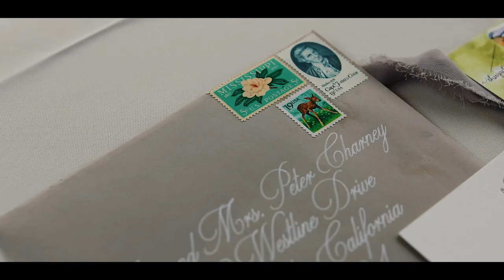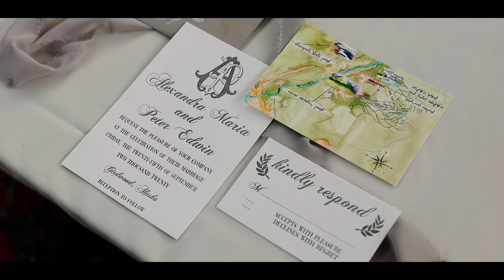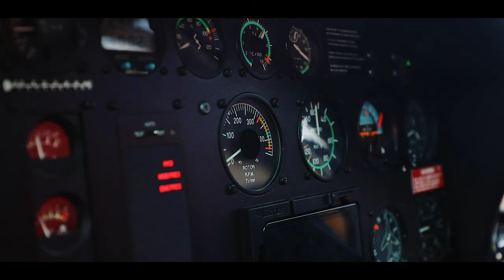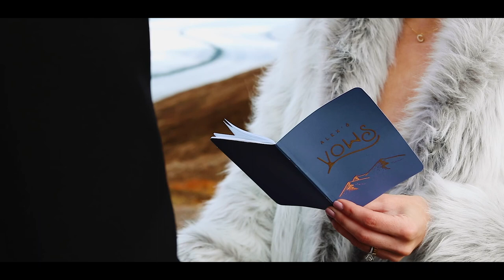Epic Adventure Elopement in Anchorage, Alaska | The Wedding of Alex + Peter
I think I called Alex about 10 minutes after her inquiry hit my inbox. Helicoptering to a remote location that's NEVER been used for a wedding before? Private vows on a mountaintop? I didn't have to think twice before saying I was 1000% in.

MB01UVYAMS9PINP